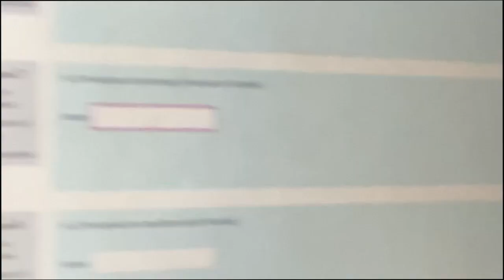A REAL WEEK IN THE LIFE OF A UNI STUDENT! Oxford Brookes University